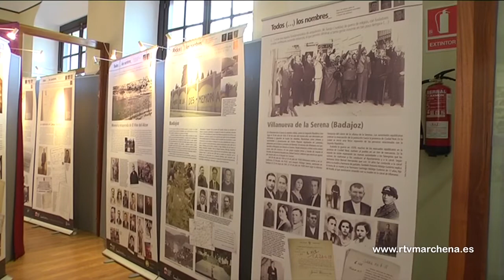El 1 de mayo comienza las XII Jornadas de Memoria Histórica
El próximo día 1 de mayo comienzan las XII Jornadas de Dignificación y Recuperación de Memoria Histórica que organiza la Asociación DIME. Este año bajo el lema “Lucha contra el olvido”, y en la que estará muy presente, como no podía ser de otro modo el historiador marchenero Javier Gavira.